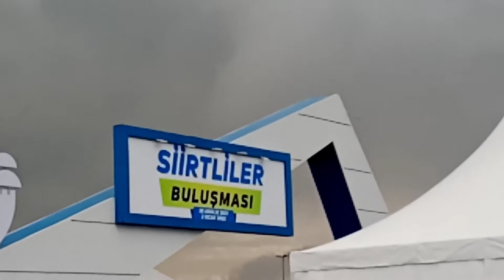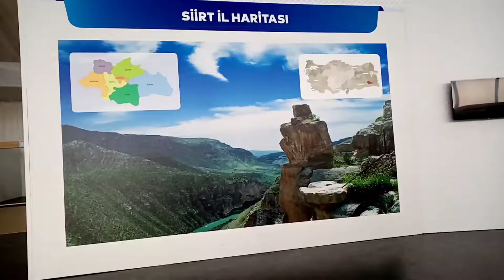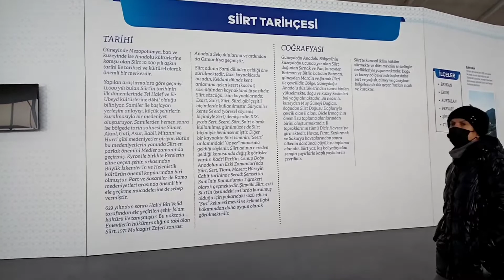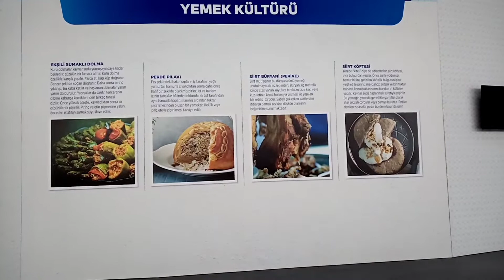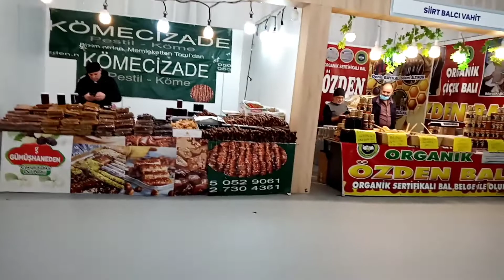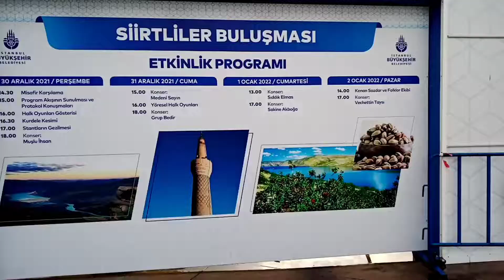Siirtliler Buluşması Siirt Günleri Maltepe Etkinlik Alanı 2 Ocak 2022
Siirtliler Buluşması Maltepe Etkinlik Alanı 2 Ocak 2022